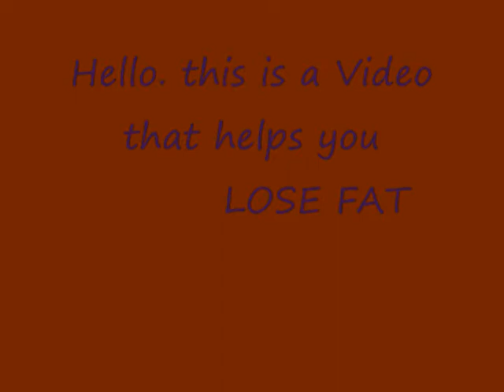Eat what you Want!. remake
we added some things from the first one we made before